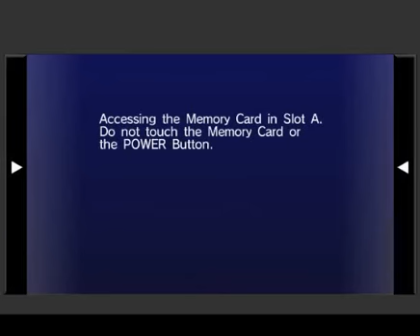Sonic Riders - Sky Road - Dr Eggman